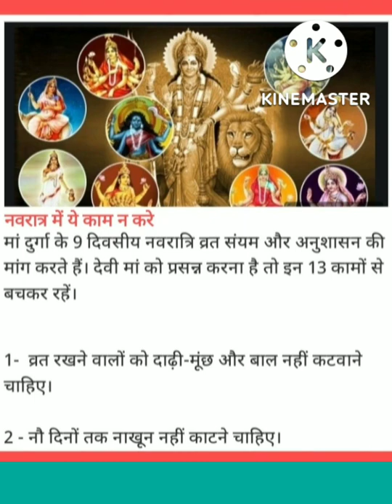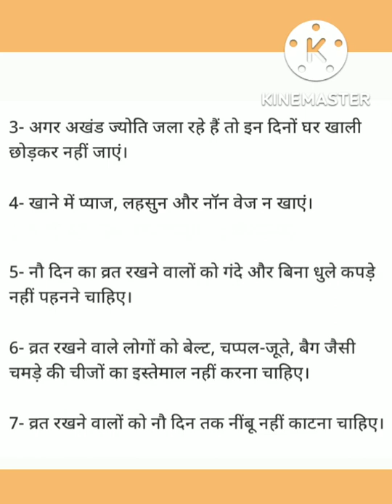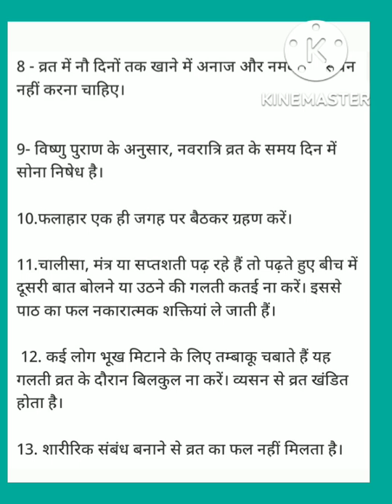नवरात्री व्रत रखने वालो को यह काम नही करने चाहिए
Non-Copyright Video prepared by by @shail